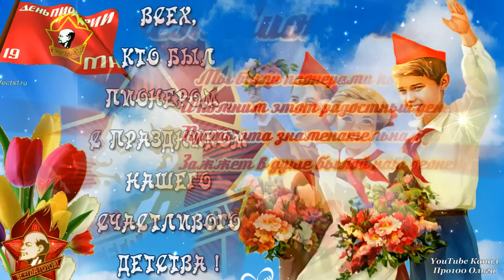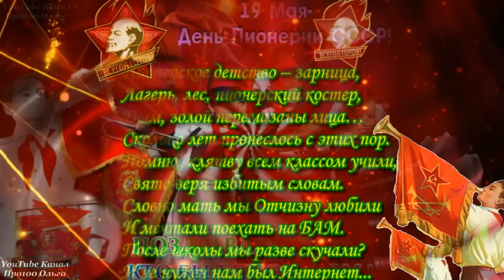С ДНЕМ ПИОНЕРИИ 19 МАЯ🎀 ПЕСНЯ СССР! Красивое Поздравление ко Дню Пионерии! Будь Готов! Всегда Готов!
С Днём Пионерии 19 Мая День Пионерии Самое Красивое Поздравление Для Пионеров СССР. Бывших пионеров не бывает! Не забудьте поздравить своих Родных и Близких с Днем Пионерии в СССР. Вспомните как это было!

Музыкальная видео открытка - отличный подарок другу, дорогому, любимому человеку!
Для Viber, whats app, vkontakt, odnoklassniki, facebook!

Превью видео, видео и стиль видео сделаны автором канала Про100 Ольга.

Oksana Pronina, Будни рыболова и грибника БРиГ... Вы уже реально задолбали тусоваться на моем канале!